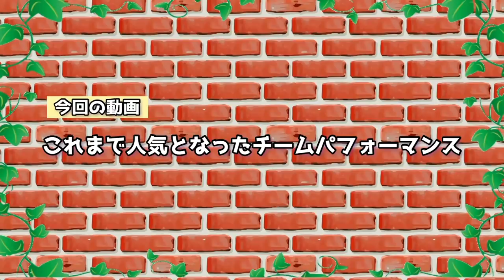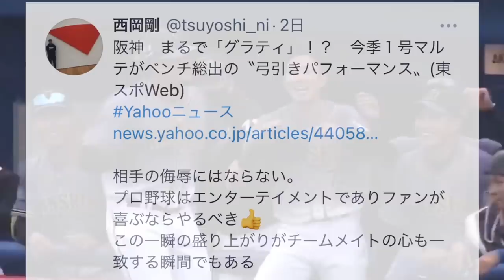【一体感】プロ野球で超話題となったチームパフォーマンスまとめ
【音源】
DOVA-SYNDROME

【目次】
00:50 Burn!
01:48 グラティ
03:34 ヤスダンス
04:32 サイレントサイレント
05:57 熱いカメラ目線
07:22 ラパンパラ(マルテHR時)